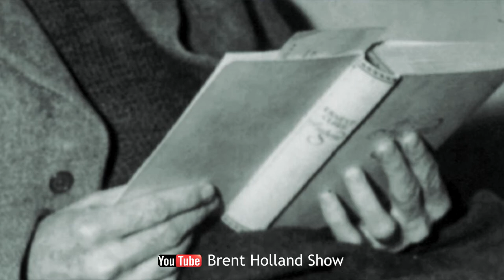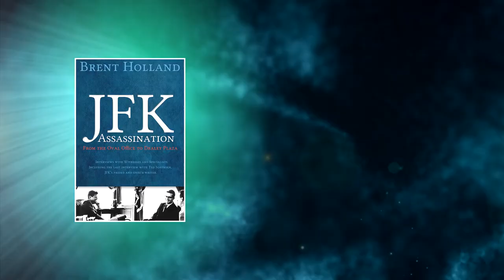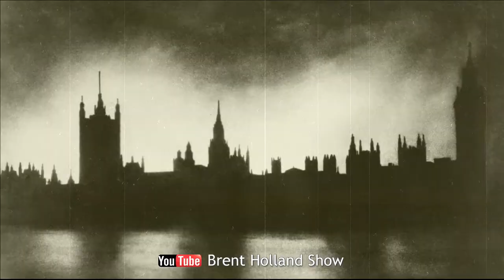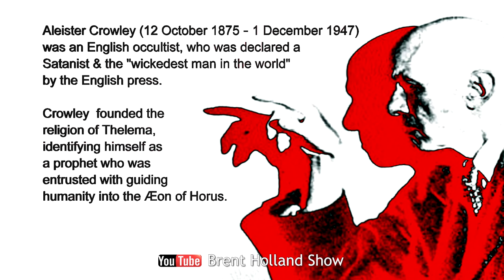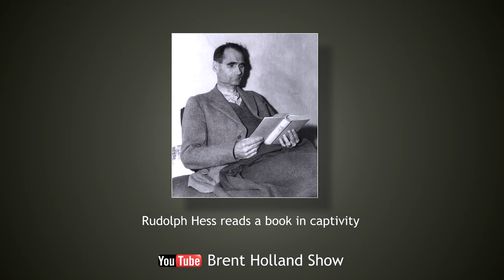Dunkirk video Rudolph Hess secret flight plan remove Churchill explained Tom Lipscomb Brent Holland